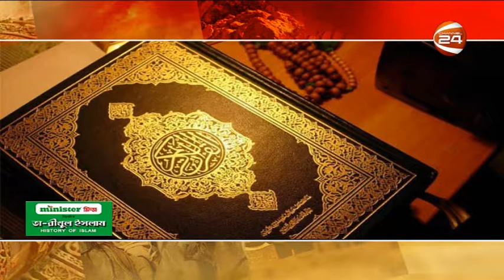হযরত মহম্মদ সা: ৫০ বছর বয়সে ৭০ মাইল পথ হেঁটে হিযরত করেছিলেন!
Title: Hijrot